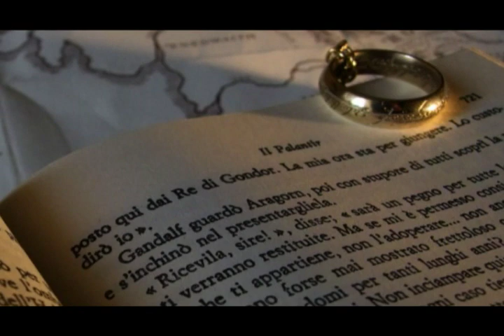Johan De Meij The Lord Of The Rings Symphony #1 V. Hobbits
I've Just re edited it for training and learning. Photos and paintings were found on the web so big thanks to all of the Artists.